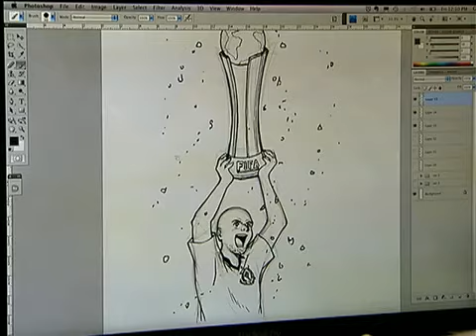Mangá Conta A História Da Campanha Vitoriosa Do Corinthians No Mundial De Clubes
A Ilustradora Lydia Megumi É A Responsável Pela Arte Em Quadrinhos.

01/12/2012  02/12/2012  03/12/2012  04/12/2012  05/12/2012  06/12/2012  07/12/2012  08/12/2012  09/12/2012  10/12/2012

11/12/2012  12/12/2012  13/12/2012  14/12/2012  15/12/2012  16/12/2012  17/12/2012  18/12/2012  19/12/2012  20/12/2012

21/12/2012  22/12/2012  23/12/2012  24/12/2012  25/12/2012  26/12/2012  27/12/2012  28/12/2012  29/12/2012  30/12/2012

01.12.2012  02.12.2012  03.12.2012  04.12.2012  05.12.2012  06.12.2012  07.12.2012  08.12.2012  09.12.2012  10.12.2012

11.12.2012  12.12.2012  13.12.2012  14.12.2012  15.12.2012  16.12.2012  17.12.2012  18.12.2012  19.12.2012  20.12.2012